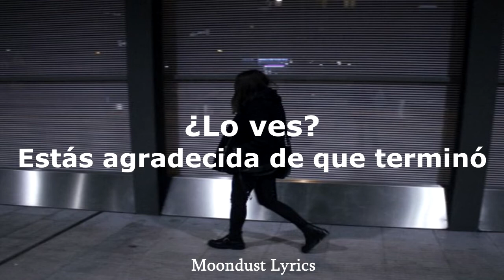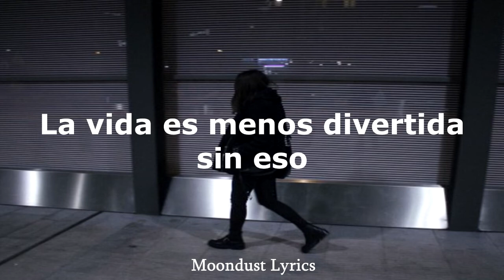Two Feet - Your mother was cheaper || Subtitulada al español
No copyright infringment intended. This account has entertainment purposes only.